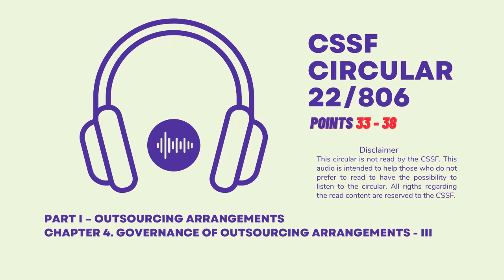Circular CSSF 22 806 Outsourcing arrangements - Points 33 - 38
Section 4.2.2 Sound governance arrangements for outsourcing